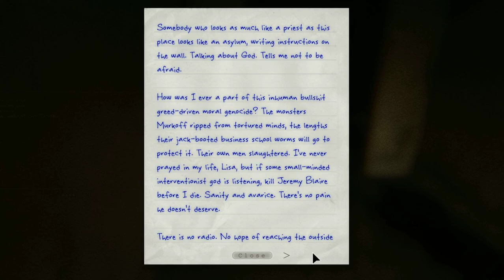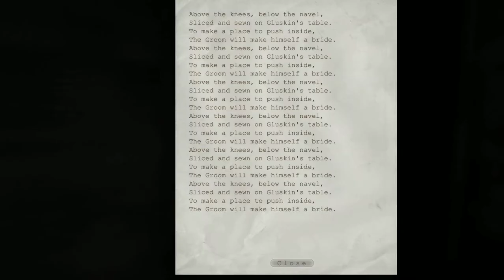Outlast Whistle blower Part 9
let play of whistle blower dlc part 9